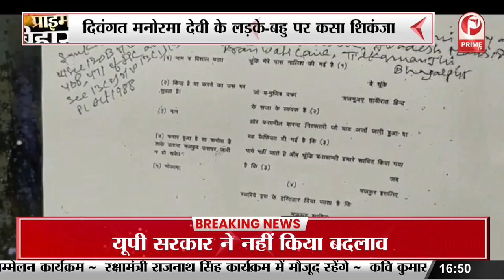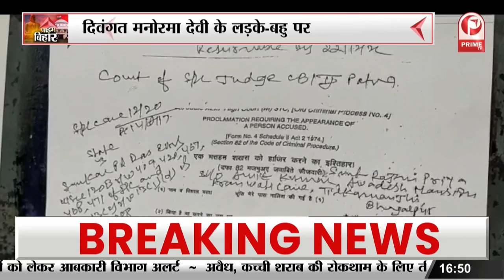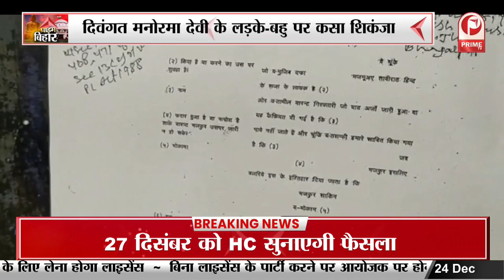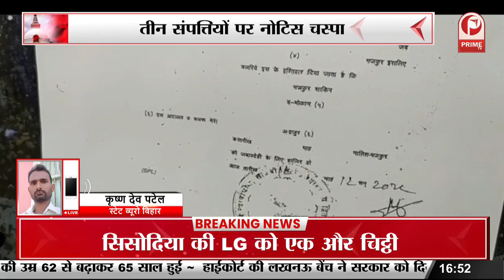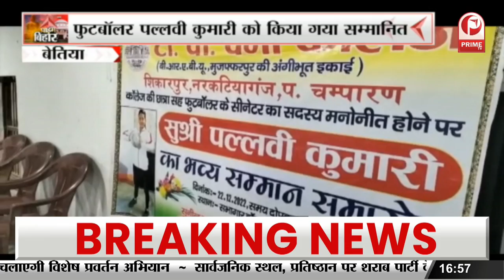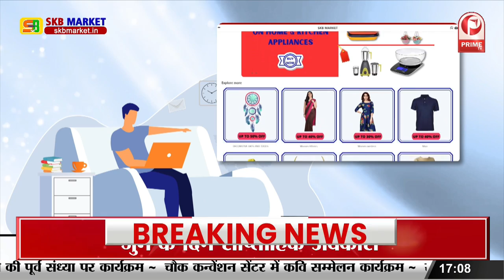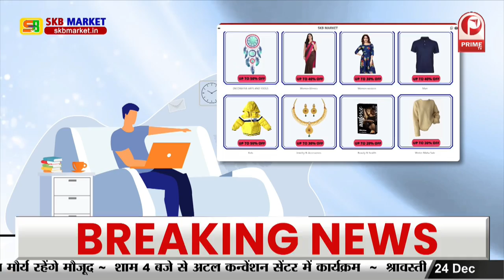Bhagalpur: CBI घोटाल में CBI का action || Prime Tv